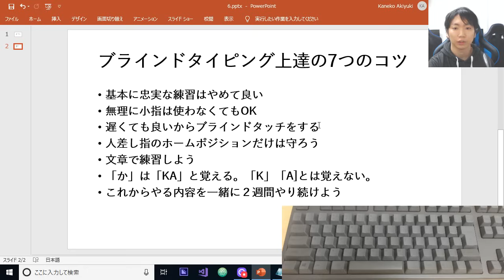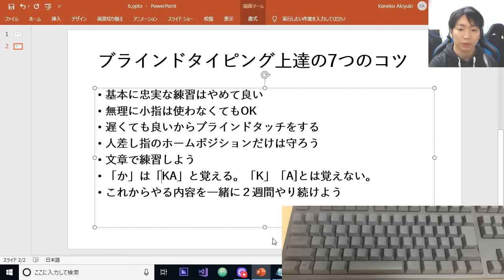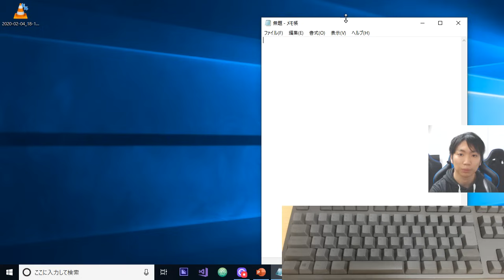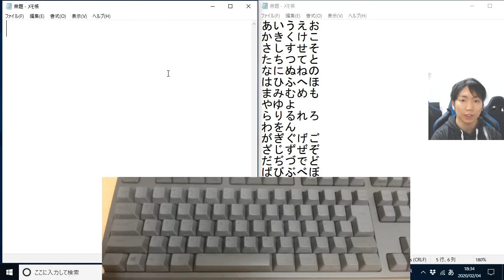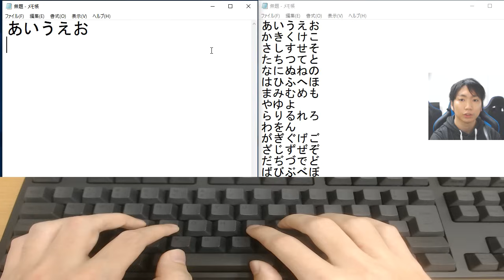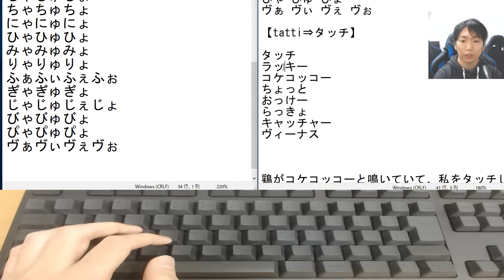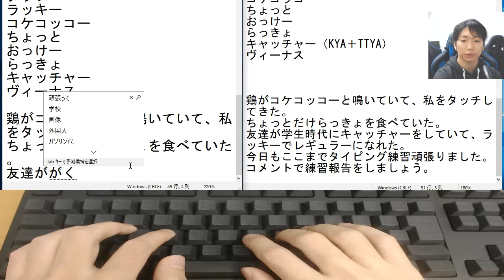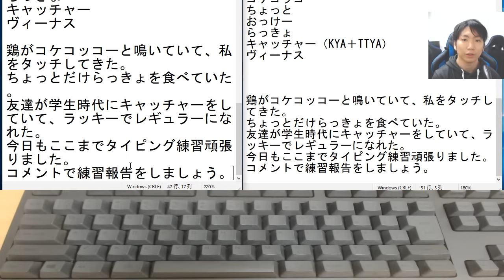タイピング初心者上達のコツ【ブラインドタッチ最短練習方法】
【「＠」を忘れずに！！】

【販売講座】
✅パソコン教室ウルトララーニング

【復習用】時間を押すとタイピングから見れます
0:00 イントロ
8:10 ホームポジション
8:37 あいうえお
10:55 がぎぐげご（濁音）
11:46 ゃゅょ(小文字)
12:48 きゃきゅきょ
15:05 タッチ等(小さい[っ])
16:30 文章
※苦手ポイントがあったらやり直しに使ってください。

練習後はタイピングソフトで毎日試してみましょう。

タイピング初心者に向けて上達のコツを、一緒に練習できるように動画を作りました。
キーボードを見ないで入力できる、ブラインドタッチを身に付けることができます。

【この動画の意図】
本当はキレイな指配置で入力できるのが理想ですが、理想を追い求めてできないよりも、どんな形でも入力ができる方が重要だと考えています。

【タイピング上達7つのコツ】
・基本に忠実な練習はしない
・小指は無理に使わなくてOK
・遅くても良いからブラインドタッチをする
・人差し指のホームポジションだけは守ろう
・文章で練習しよう
・「か」は「KA」と覚える。「K」「A」と覚えない。
・この動画を2週間やり続ける

【質問1：おすすめキーボード】
※特殊なキーボードは打ちにくいので、それ以外なら基本的になんでも大丈夫です。
無線キーボードで安くて打ちやすい。

私が使っているキーボード

【質問2：ブラインドタッチで目指すレベル】
ランク「B」を達成できるように頑張りましょう！
できる方はランク「A」を目指せば仕事でもあまり不自由しないです。

【補足：ブラインドタッチの名称について】
ブラインドタッチは、今はタッチタイピングと呼ばれることも多いです。

【ブラインドタッチという言葉に使うについて】
上記のWikiをしっかり読んだ上で意見がある方は、納得できる理由、歴史、与えた影響などの文献を提示してください。私も知りたいです。